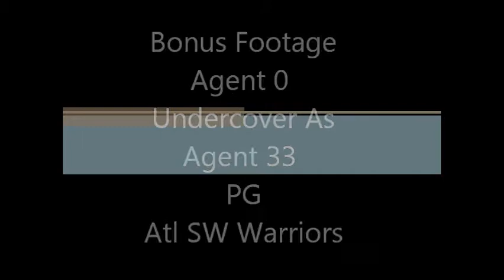QuinDarious Riggins "Agent 0" bonus footage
Quin also plays with the SW Warriors out of Atlanta, Ga by way of Cambellton Rd. Coached by Ralph Eady and Zajuan Jones